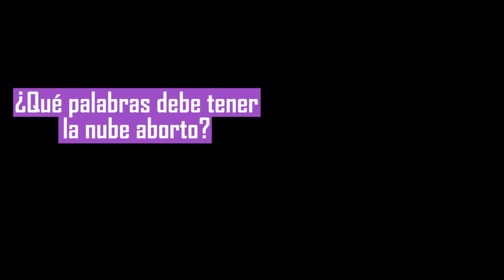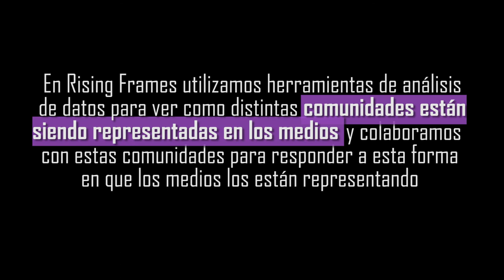Rising Frames: Gabriela Gómez (despenalización social aborto)